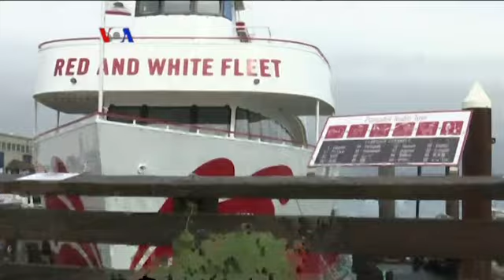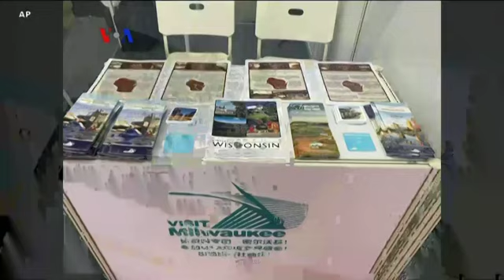Kiat Bisnis AS Gaet Wisatawan China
Arus kunjungan wisata dari China ke AS menurun setelah tumbuh pesat selama hampir satu dekade. Karena itu industri pariwisata AS mencoba melakukan berbagai kiat untuk menarik kembali minat wisatawan China. Berikut laporan Helmi Johannes dari VOA di Washington, DC.